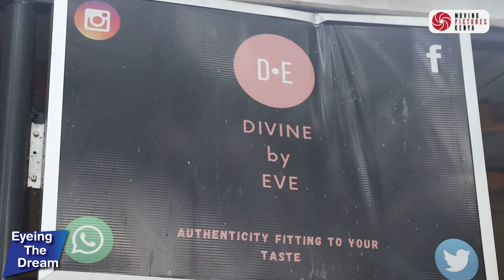Why I Left Money ($$) In The Bank And Went To Look For It In Fashion || Evelyn Wasonga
In the Week's edition of Eyeing the Dream, we tell you the story of Evelyn Wasonga who left all the money in the bank and followed her passion for fashion. Today, 16 years later Evelyn is the proud owner of Divine by Eve, a Kisumu based fashion house.
X: CPA Mwayuli